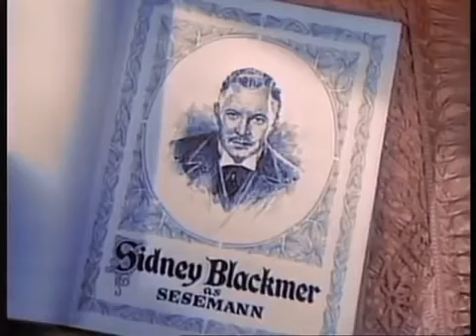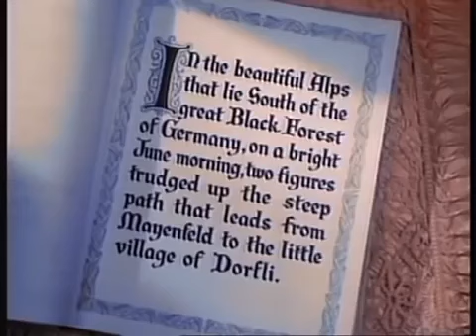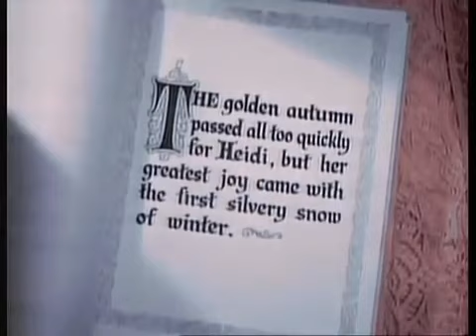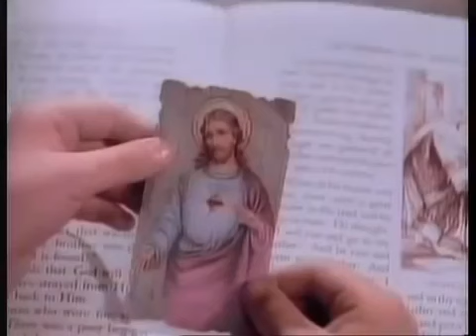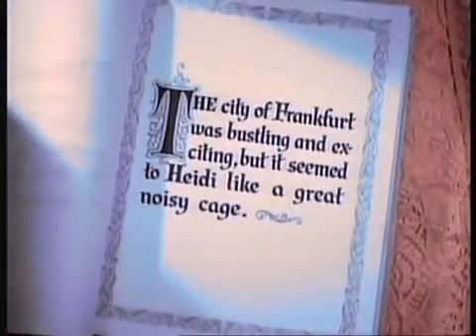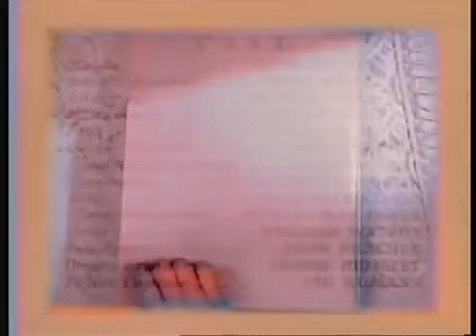HEIDI 1937- Full Movie, Shirley Temple, Colorized, Jean Hersholt, Marcia Mae Jones, Mary Nash, Drama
Heidi is based on an 1880 novel, Heidi's Years of Wandering and Learning (German: Heidis Lehr- und Wanderjahre) by Swiss author Johanna Spyri [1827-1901].

Eight-year-old Heidi is orphaned and her selfish maternal Aunt Dete takes her to the mountains to live with Adolph Kramer, her grumpy, old, outcast, survivalist paternal grandfather. Heidi brings her grandfather back into mountain society through her angelic ways, sheer love, and adorable personality. When Aunt Dete steals Heidi away to be the companion of a rich man's invalid daughter, the grandfather is enraged and sets out to get her back. Back in Frankfurt, loved and adored by everyone she touches except the villainous housekeeper, Fraulein Rottenmeier, she thrives but is inwardly very sad and lonely. No matter what anyone tells her, Heidi, with faith, hope, and the stubbornness she inherited from her grandfather, knows that some day she will be reunited with the him and the beloved people of the mountain's little village.

Starring: Shirley Temple, Jean Hersholt, Marcia Mae Jones, Mary Nash

Source Collection
Public Domain